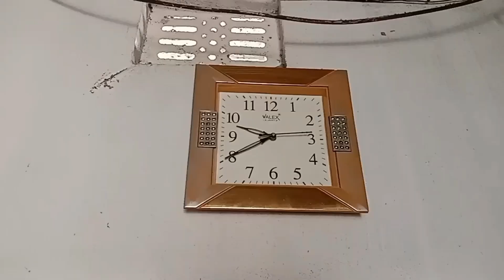সংসারের কাজ কর্ম নেই সারাদিন মোবাইলে মুখ গুজে বসে থাকি